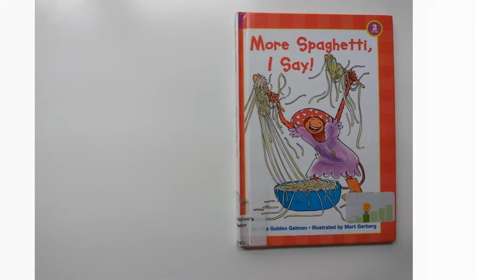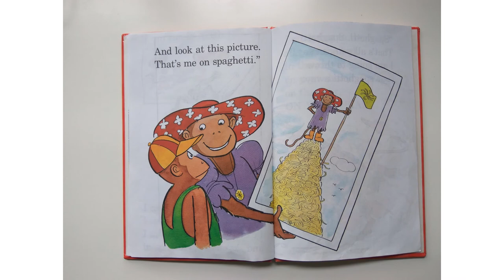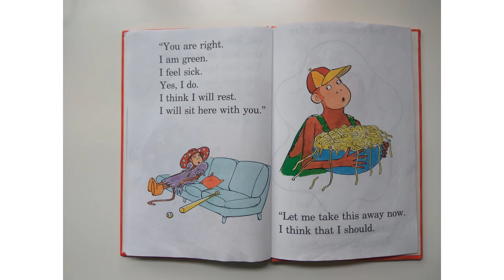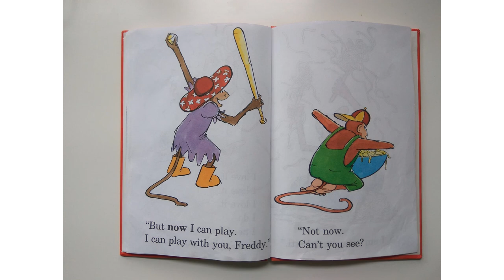More Spaghetti, I Say | Rita Golden Gelman | Mort Gerberg | Scholastic Reader Level 2 | Read Aloud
Minnie is too busy to play. She is eating Spaghetti ! Can Freddy stop her ?
Find out in this funny book